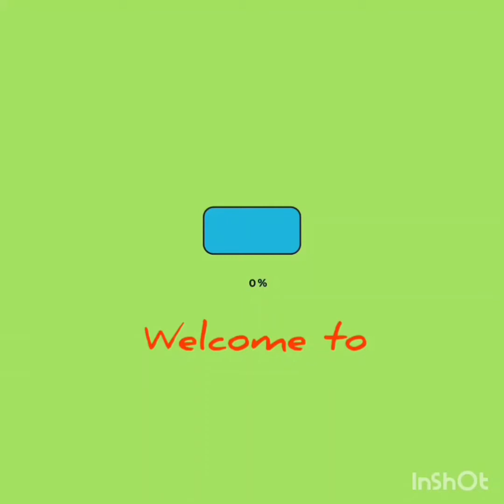Amar Didar Chhora...Part 2